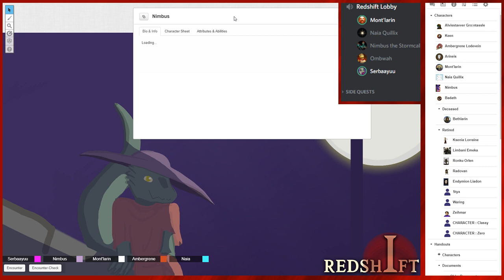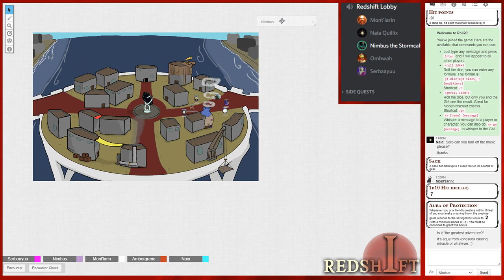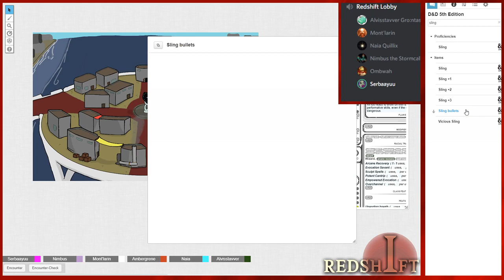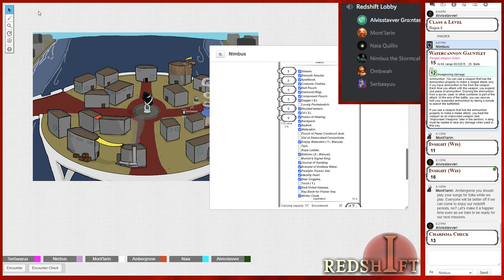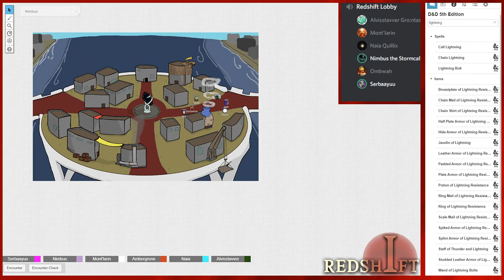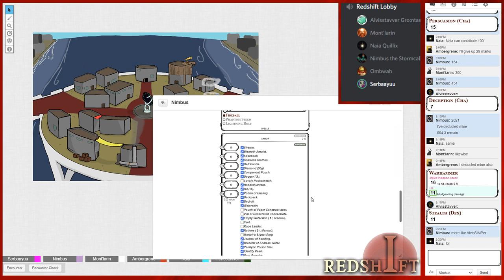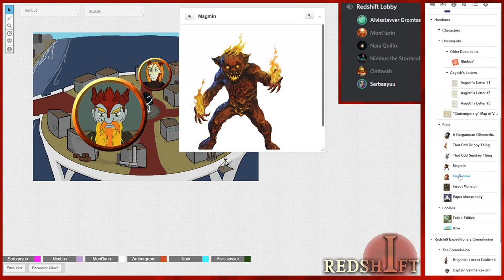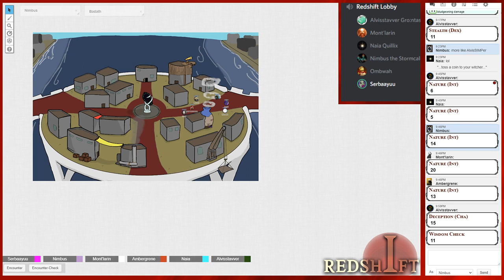D&D Redshift: Episode 46: Two Keys Down, Now What?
The crew greets the new expeditionists, and make plans for the next adventure. Nimbus gets his water cannon, Alvis gets his whip, and we learn the properties of the sapphire dagger! What else happens during this downtime?